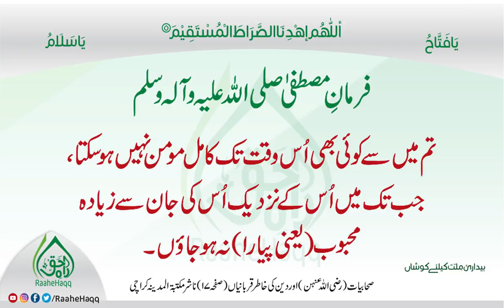Jaan se Ziaadah Mahboob Hadees e Mustafa صلی اللہ علیہ وآلہ وسلم Hadith of the Day